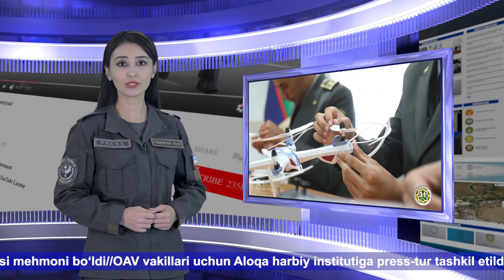ARMIYA HAFTA ICHIDA | АРМИЯ ЗА НЕДЕЛЮ | ARMY IN A WEEK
Mudofaa.uz sayti orqali hafta davomida uzatilgan eng muhim xabarlarning qisqacha tafsiloti bilan tanishing.